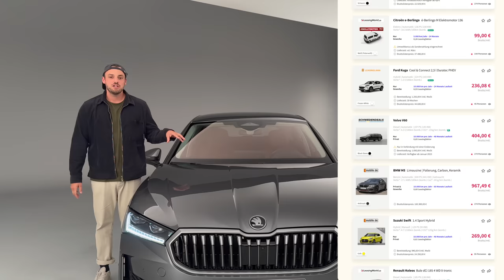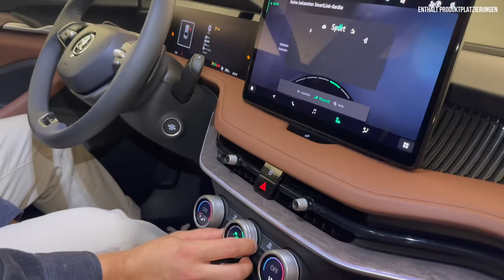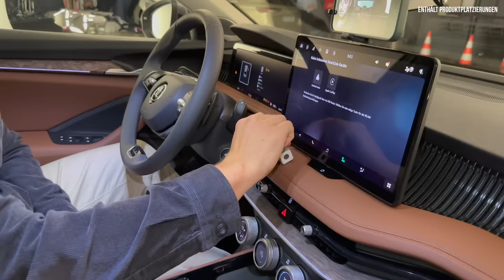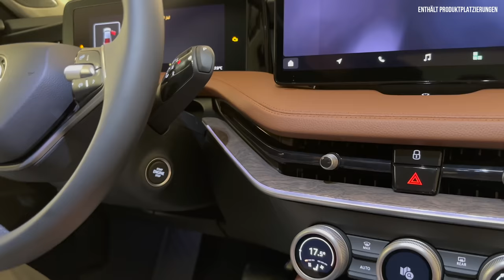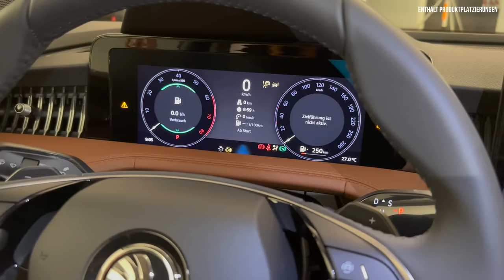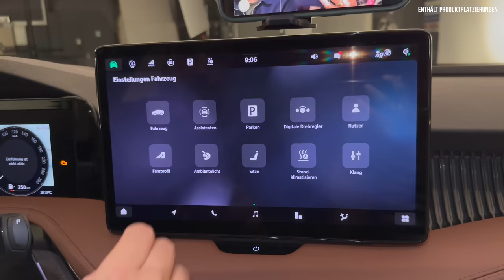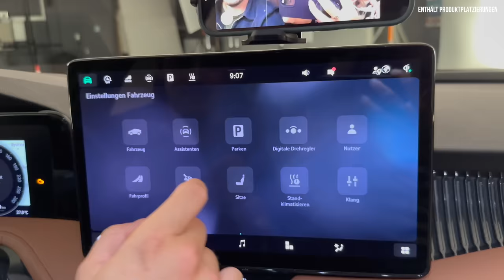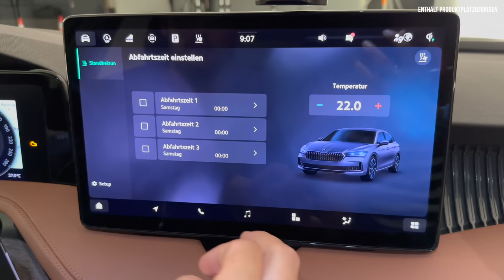Skoda Superb Limousine im Test (2024) Alle Infos zur NEUEN Generation! Review | Innenraum | Preis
00:00 Intro
00:35 Review
01:20 Historie und Design
09:00 Kofferraum
12:00 Innenraum
22:00 Fazit

Škoda Superb (2024)

Der beste Skoda aller Zeiten?

Limo LK (1.5 MHEV)
Combi Selection (1.5 MHEV)

Historie:
- 1930: Erste Superb Modelle
- 2001: 1. Gen Superb Neuzeit
- 2008: 2. Gen (erstmals auch Kombi)
- 2016: 3. Gen
- 2023: 4. Gen

Superb:
- Obere Mittelklasse
- Limousine
- Combi (nur PHEV)
- 28 Simply Clever Lösungen
- 3 davon neu

Plattform:
- MQB Evo
- Flaggschiff
- Skoda entwickelt auch Passat B9
- Gebaut Bratislava - Slowakei
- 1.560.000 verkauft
- Deutschland = Hauptmarkt

Ausstattungen (Bisher)
- Essence
- Selection
- L&K
+ 7 Design Selections
+ 13 Options-Pakete

Wettbewerber
- BMW 5er Touring
- Mercedes E-Klasse T-Modell
- Audi A6 Avant
- VW Passat Avant (!)
- VW Arteon
- Volvo S90/V90
- Citroën C5X
- Mazda 6
- Peugeot 508

Design:
- 4.90 (+4 cm) + 1 cm Limousine (Passat 4.92)
- 1.85 (-1,5 cm)
- 1.48 (+1 cm)
- 2.84 Radstand (=0)

- 0,23 cW Limousine
- 0,25 cW Kombi

- 45 Liter Tank PHEV

- 645 (+20) Limousine
- 690 (+30) Kombi

- 8 Lacke insgesamt
- 6 neue Farben

Vorne:
- Serie: Voll LED
- Option: TOP LED Matrix
- Voll-LED-Matrix-Scheinwerfer
- (Farbiges Crystallinium in sechseckigen Bi-LED-Matrix-Module)
- 36 LEDs
- 18 pro Seite
- 40 Prozent mehr Licht
- schlankeren Hauptscheinwerfer

- Neu: Dark Chrom
- Neues Logo
- Neuer Grill
- Aktive Kühlergrill Klappe

Seite:
- 16.-19. Zoll
- DCC Plus (2 Ventil)
- Progressiv-Lenkung

- Regenschirm in Fahrertür (100 Prozent Recycling)

Hinten:
- schlankere Rückleuchten
- Zwei Varianten
- kristalline Elemente für dreidimensionale Wirkung

SC:
- Rollo als Gepäckraumabdeckung (elektrisch)
- Mittelarmlehne mit integriertem Tablet-Halter
- Doppeltasche an Rückseite Vordersitze

Innen:
- 7 Design Selections

Infotainment:
- Serie: 10 Zoll
- Option: Bis 13 Zoll
- (Nicht 15 Zoll wie Passat)
Digitales Kombi:
- 10 Zoll

- Optional: Erstmals HuD

Smart Dials
- manuellen Bedienelementen und digitaler Bedienung per Touchscreen

Induktive Ladeschale
- 15 Watt
- Gekühl
- + USB-C 45 Watt

- Neu: Gangwahlhebel jetzt auf Lenksäule
- = Mehr Platz in Mittelkonsole

- Mehr Kopffreiheit für alle

- 3 Sitz-Varianten
- Neue Ergo-Sitze mit Massage

Neu:
- Kurvenassistent und Kreuzungsassistent
- Frontradarassistent fortan auch Radfahrer
- 28 Simply Clever Lösungen

Motor:

1 Mildhybrid
1,5 TSI (mHEV)
150 PS

3 Benziner
2.0 TSI
204 PS
265 PS 4x4

2 Diesel
2.0 TDI
150 PS
193 PS 4x4

1 Plug-in-Hybrid (nur Combi)
1,5 TSI iV
150 PS
(6-Gang DSG)
+115 PS E-Motor
Systemleistung
204 PS

25,7 kwh (12,7 kwh Vorgänger)
Mehr als 100 Kilometer
2,3 kW
11 kW AC (3,6 kW Vorgänger): 2.30 h (0-100%)
50 kW DC: 25 min (0-80%)

Hybride:
Miller-Zyklus
Aktive Zylinderabschaltung

Immer 7-Gang DSG außer PHEV
Immer: Abgasnorm Euro6e

SC: integrierte Trichter im Deckel des Scheibenwaschmittel-Behälters

Fazit:
Bestellstart nach WP
Frühjahr 24

Limousine nicht im Konfigurator

Ab 42.340 Kombi
November 2023 = Präsentation